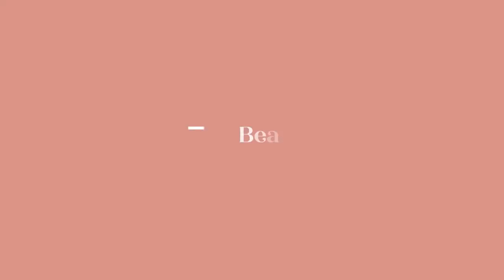Makna Talks Beauty Ep. 2: First Love with Tara Basro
Makna Talks Beauty presented by Kaie Beauty is a weekly conversation on beauty beyond skin deep, from simple decisions on the makeup look for your Sunday brunch to life hacks and updates on whatever it takes to be a self-defined beauty these days. Hosted by Shahnaz and Sailormoney, we're here to spread and celebrate positivity every Wednesday.
On today's episode, we invite our good friend Tara Basro as our first guest on Makna Talks Beauty to talk about her first love. From highschool sweet hearts to fictional characters that made them blush.

Makna Talks Beauty is available on YouTube, Apple Podcast, Google Podcast, and Spotify.

Gemat's and Tara Basro's outfits are from their personal collections
Wooden Round Pouf is by Sulla Home,

Kaie Beauty: @kaiebeauty